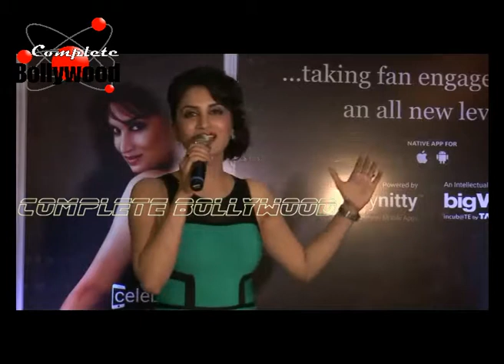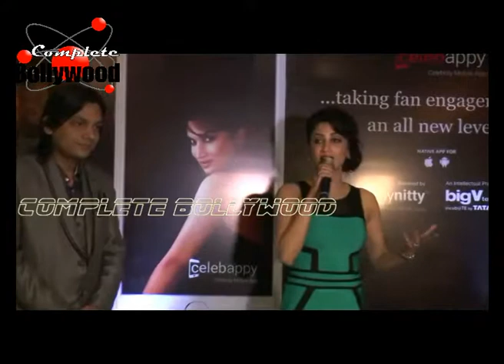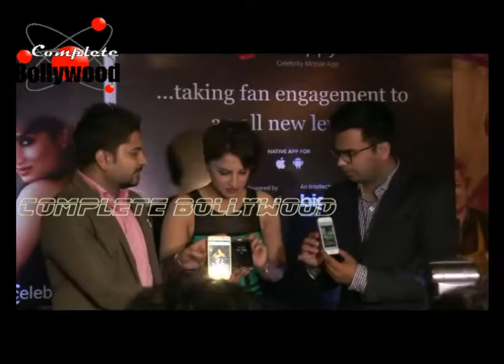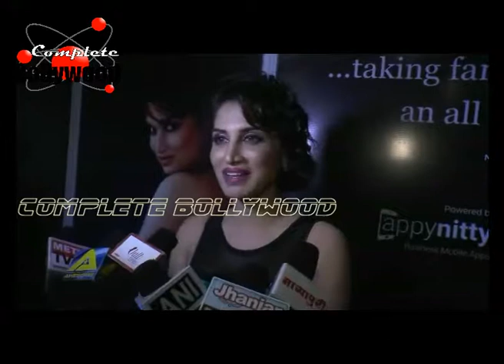Bollywood & TV Celebs at Laaunch Smita Gondkar’s Marathi film Application